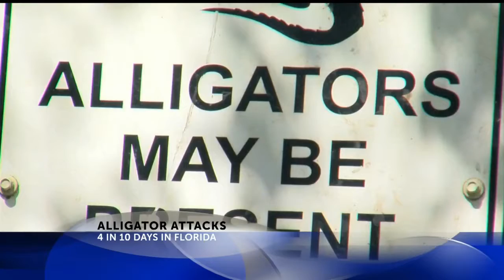4 alligator attacks in 10 days in Florida